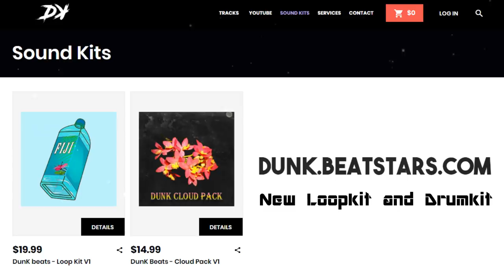[FREE] Future feat. Lil Baby Type Beat 2019 - Rocket Ship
🌴  Free for non profit use only - Must always credit in title (Prod. DunK Beats)

🌴 Follow Me 🌴

Les droits des instrumentales sont réservés à DunK Beats

Tags //